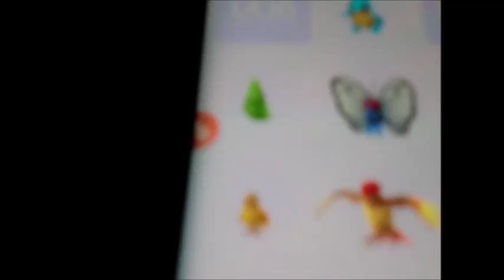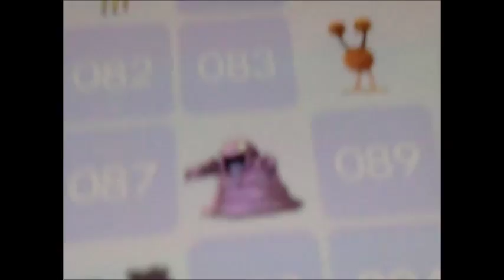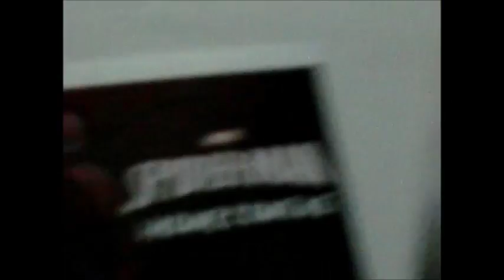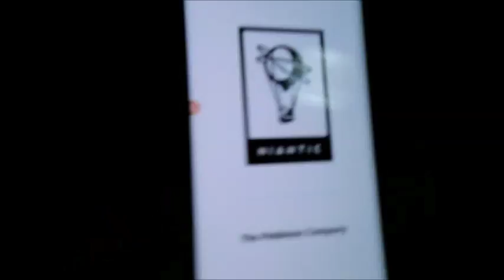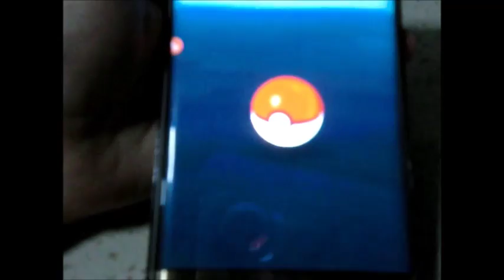My Pokemon GO Pokedex